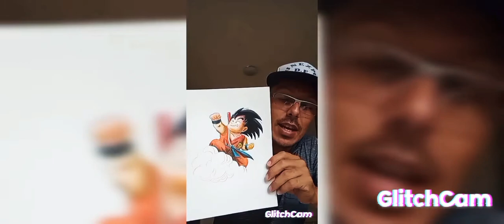Como pintar a (Goku) Dibujo con técnica PRO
Técnica de difuminación con kerosenne dibujo de goku dragonball @illustrator_joset